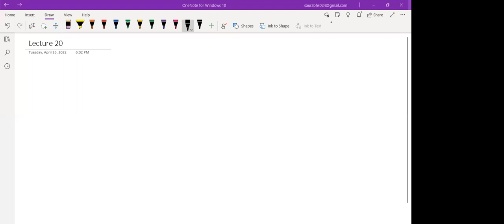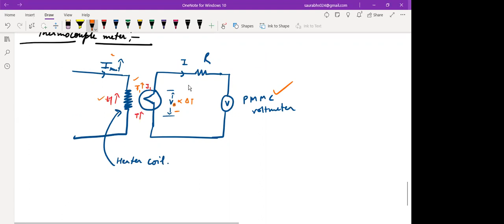Instrument lecture 21